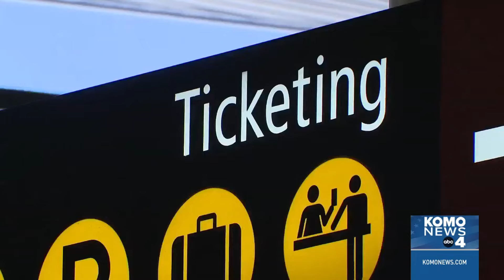President Biden's visit and road work expected to disrupt flights and traffic this weekend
If you were planning to travel around Seattle or fly in and out of Seattle-Tacoma International Airport on Friday and Saturday, this is your warning to plan ahead.

Air Force One, carrying President Joe Biden, will land at Sea-Tac airport on Friday at 5:50 p.m., with an expected departure on Saturday.

Officials with Sea-Tac airport say travelers should check in with airlines on their flight schedules.

They added that if all goes as scheduled, the impact will be minimal. Several travelers KOMO News spoke with at Sea-Tac airport on Thursday said they won’t be around for the visit.

2:02 It’ll be a busy Mother’s Day weekend in the Puget Sound region, with toasty weather, a presidential visit, and the Seattle Mariners returning to T-Mobile Park.

Crews with the Washington State Department of Transportation are taking advantage of the dry weather and planning several road projects.

Weekend-long lane reductions are coming to Interstate 5 in Everett. The WSDOT's I-5 Marine View Drive project between Everett and Marysville reduces the northbound freeway to one lane. This roadwork starts before 10 p.m. Friday and the road should reopen before the morning commute starts on Monday. The off-ramps to Pacific Avenue and Marine View Drive will be closed, as well as the on-ramps from Everett Avenue and US 2. The WSDOT said this work will improve driving conditions in the area and add an HOV lane.

00:00 President Biden's visit to Seattle expected to disrupt flights, road traffic this weekend
02:02 Sun-drenched Mother's Day weekend to bring several road closures to western WA
04:30 end